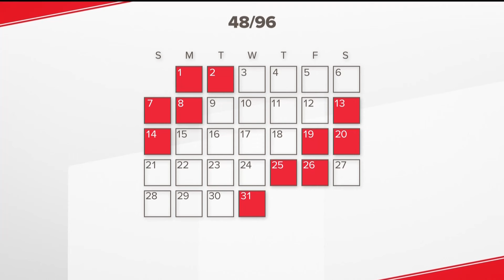Roswell Fire adopts new 48-hour work schedule to improve firefighter wellness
The new schedule is designed to promote firefighter health and efficiency.